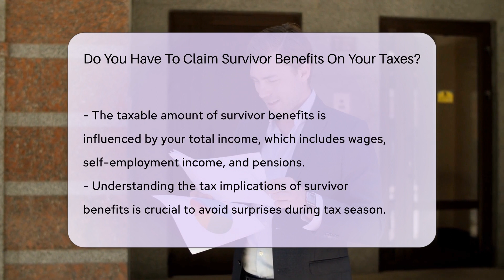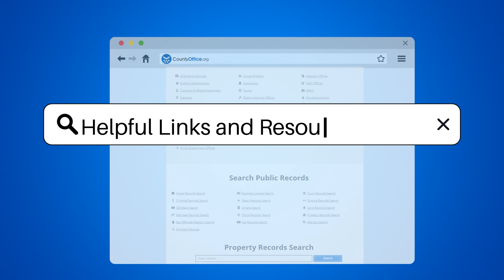Do You Have To Claim Survivor Benefits On Your Taxes? - CountyOffice.org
Do You Have To Claim Survivor Benefits On Your Taxes? In this enlightening video, we delve into the tax implications of survivor benefits, particularly focusing on Social Security benefits. Discover whether survivor benefits are subject to taxation based on your total income for the year. Uncover the IRS guidelines on when survivor benefits are considered taxable income and how it impacts individuals with additional income streams. Gain insights into how the amount of survivor benefits subject to tax is determined based on your total income, encompassing various sources like wages, self-employment, and pensions. Understanding the tax treatment of survivor benefits is crucial to avoid surprises come tax season. Seek personalized guidance from a tax professional to navigate the complexities based on your unique circumstances.